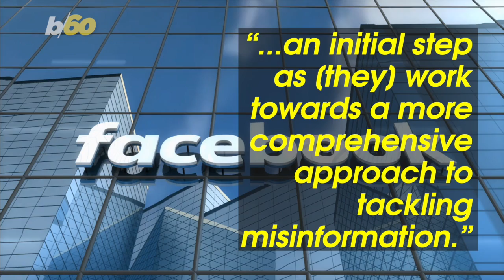North Carolina Bans Polygamy-Themed Beer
Denying the brewery’s appeal on the grounds that "polygamy is illegal." veuer’s Tony Spitz has the details.